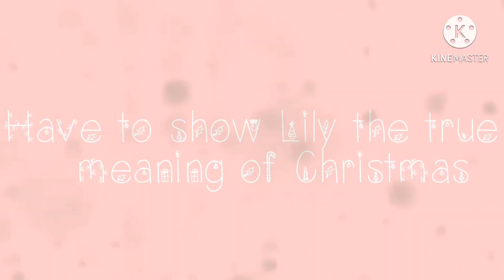❄️The ghosts of Christmas - Official Trailer❄️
This took so long oml